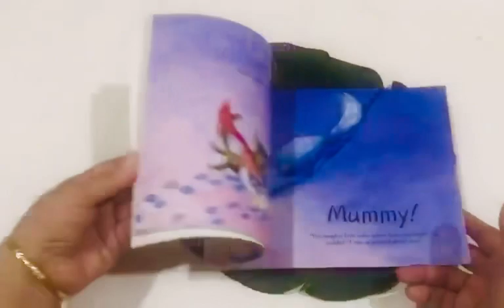Lost In Snow